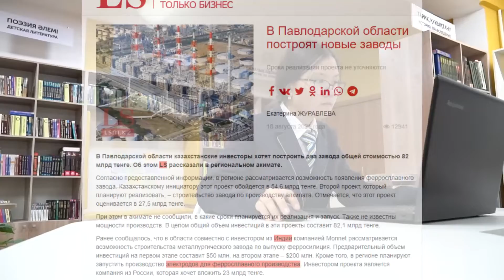Лучший экорепортер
Каджимухамедқызы Адина, Областной многопрофильной лицей-интернат для одаренных детей